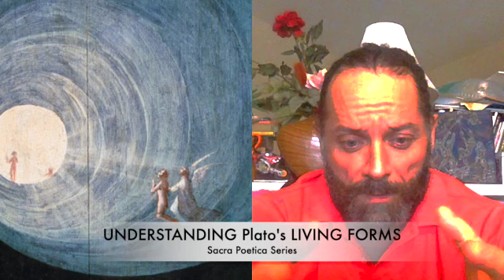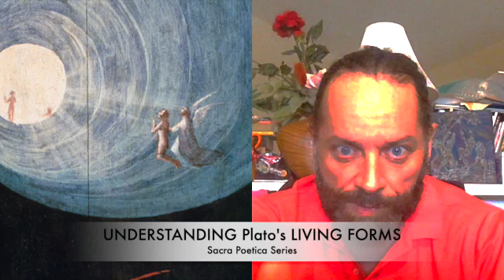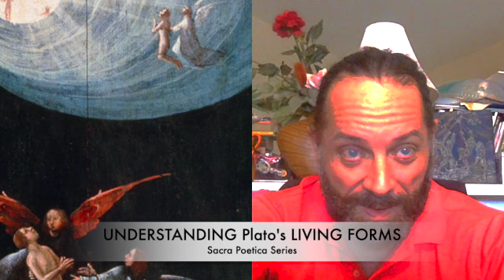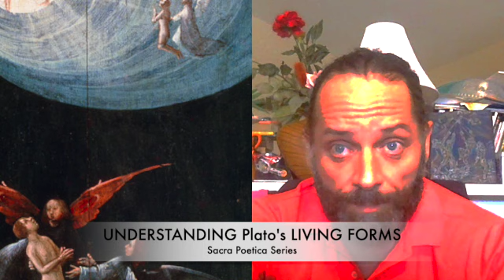Understanding Plato's Forms (discourse on the secret life of things)